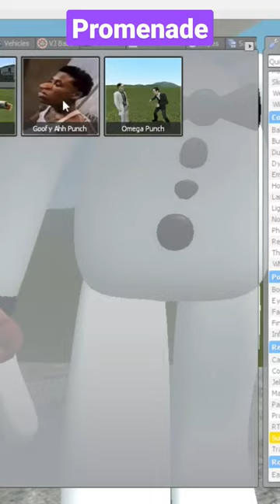⚡MEGA PUNCH 3D SANIC CLONES MEMES SHORTS IN Garry's mod!⚡